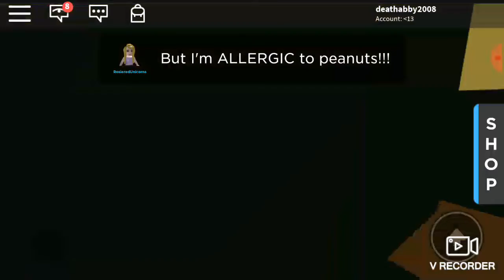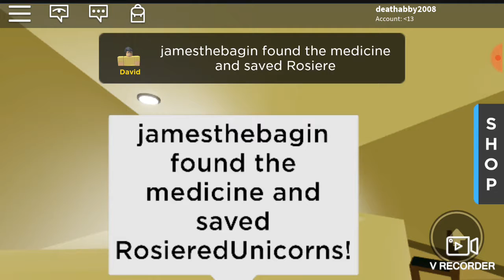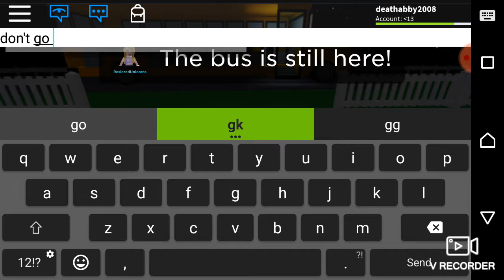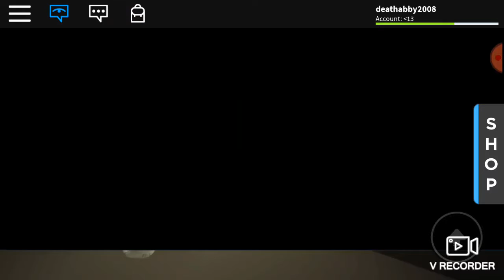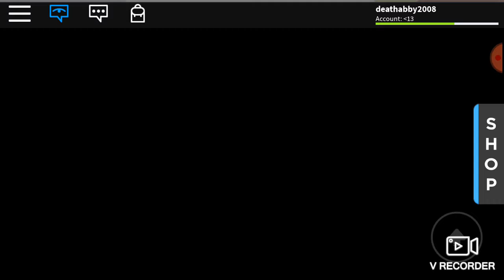I finally did it!!! | Roblox Overnight